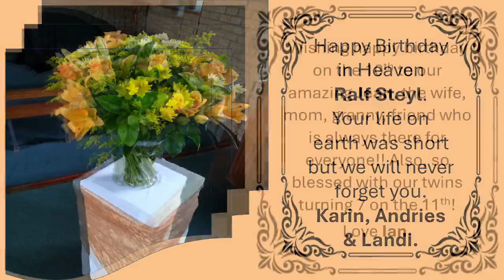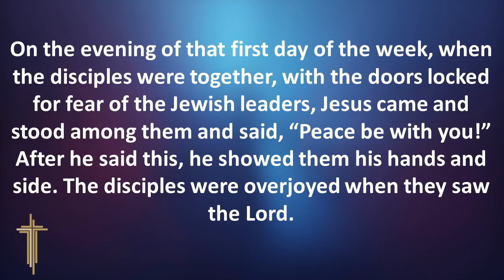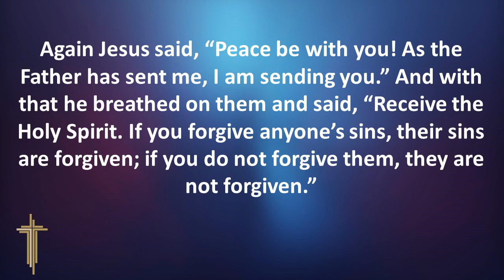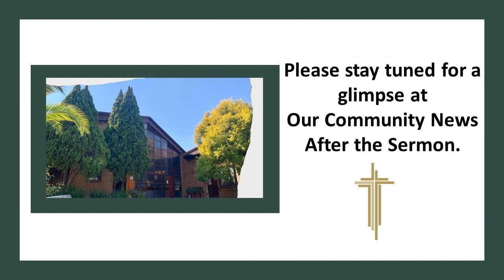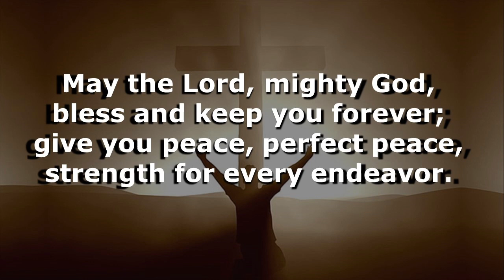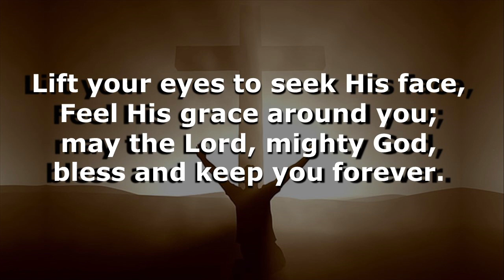Sunday Service 07/04/2024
Rev. Gavin Landers
"Testimonials"

A warm Thank You to those who testified today, your stories and bravery have been inspiring to many.